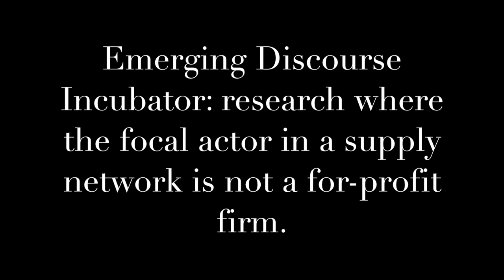Journal of Supply Chain Management Presents: Emerging Discourse Incubator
Professor Mark Pagell introduces JSCM's first emerging discourse incubator;. The topic for the first EDI is research where the focal actor in a supply network is not a for-profit firm.